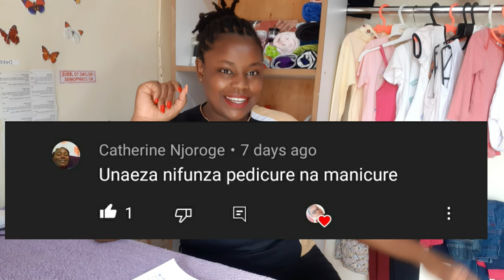Starting A MANICURE and Pedicure Business/ what you need to Start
Vlogmass day 5

Music:View 4 Christmas Tree, Album:View 4 Christmas Tree, Source:赠送 Music:O Christmas Tree (Jazz Version) (Instrumental Version), Musician:The Evergreen Trio, Album:The Evergreen Trio, Source Music:Christmas Parade, Musician:Home for the Holidays, Album:Home for the Holidays, Source Music:What I See, Musician:Ray,Mia Pfirrman, Album:Ray,Mia Pfirrman, Source Music:Harmony, Musician:Hallman, Album:Hallman, Source Music:Feel Alright, Musician:Sync Music, Source:vfine Most frequently asked questions about mitumba business boutique, owning a business all answered in this video How to start a mitumba clothing business Where to get stock from in gikomba Eastleigh Market How much capital money to start with do you need Where to get quality clothes cheap How mitumba business is doing in kenya thrift shop online business successfully. Where to get clients customers for your small businesses This is my business success story. From when I first started selling mitumba from home, online Facebook and Instagram page, to opening a shop in Nairobi . This is HOW I BECAME SUCCESSFUL IN my Business. mitumba and new clothes for everyone, men,kids,ladies, newborn, girl, boys, Mums,gentlemen roadto5ksubscribers Follow my business pages ## INSTAGRAM@onestopthriftshop, onestopby Debbie FACEBOOK @One Stop Mums N Kids Whatsapp business : The shop is located in Uthiru, Kabete, Nairobi. Deliveries done countrywide. Incase of collaborations, sponsorships reach out via the number Watch The other business videos on BUSINESS CORNER PLAYLIST mitumba businessowner mitumbabales mitumbachapchap business businesscorner debbiembau kenyanyoutuber successtory scrap metal business online business in kenya successful business young entrepreneurs, the curious entrepreneurs, simply flo, Kenyan entrepreneurs latest comrades triplets, comrades flavour, loyalty test mitumbabusiness roadto5ksubs mitumbachapchap debbiembau kenyanyoutuber businessowner entrepreneur How to open and run an online business successfully How to start a successful mitumba business Mens wear, ladies clothes, kids clothes Gikomba try on haul, kamukunji, Eastleigh Market Small business owner, why you should start an online physical shop .Shorn arwa, grace wambere, nkatha k, miss trudy, kairetus apparels, flo the entrepreneurs, curious entrepreneurs, young entrepreneurs, entrepreneurs kenya, wode maya, mungai eve, thee Pluto show businesses, felicity shirt, loyalty test latest comrades Triplets, comrades flavour, big man still, nairofey, Nicholas kioko, betty kyallo, magic business centre launch, Business ideas for 2022 How I started my mitumba online business, from selling online to owning a shop in nairobi kenya, Business ideas for stay at home mums, online part time job ideas for college students, beginners friendly How to start and be successful in a clothing business, how much capital money you need to start a mitumba clothing, baby shop, shoes, ladies and mens ware clothing business in kenya how to import bales from China, Turkey, USA, UK, russia, Canada bales. Best mitumba bales, mitumba success stories women in business, Lynn ngugi latest videos episode on tuko tuco. thrifting thrift shopping, thrift with me, thrift haul, thrift shop, Instagram thrift shop how to open, thrift store, thrift store makeover, thrift store finds margie achieng mitumba bales channel selling clothes online mitumba baby clothes where to get shoes for resale on gikomba tuko talks with Lynn ngugi eve mungai kikuyu new youtube channel Debbie Mbau business finance how to handle finance for small businesses